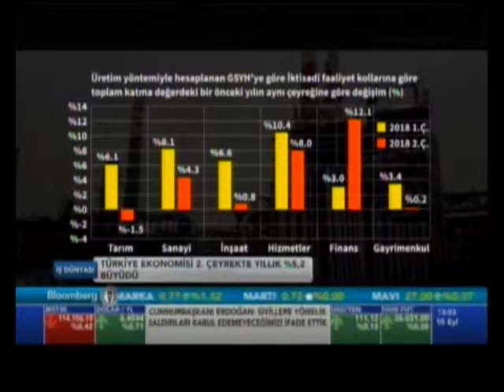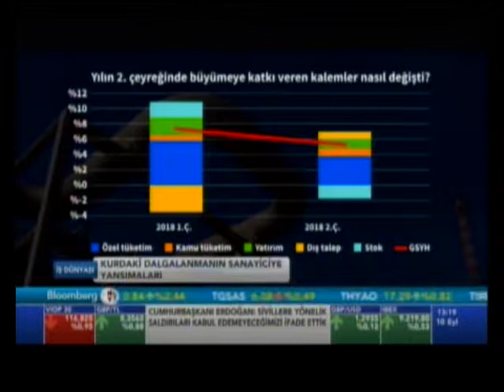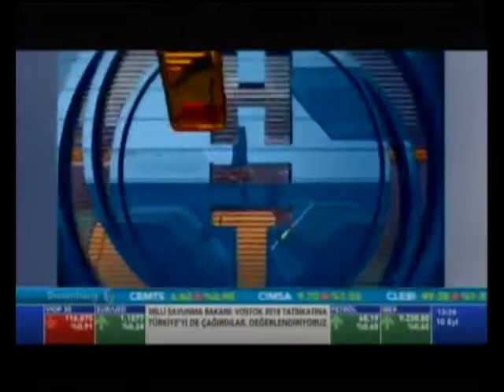BloombergHT İş Dünyası - Serdar Urfalılıar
Sürekli gelişim ilkesiyle her geçen gün yenilenerek büyüyen , kalıp ve iskele sektörünün lider firması Urtim Kalıp ve İskele Sistemleri A.Ş. Yönetim Kurulu Başkanı ve Türk Yapı Malzemeleri Sektör Başkanı Serdar Urfalılar, Bloomberg TV’de yayınlanan İş Dünyası Programında konuk olarak Türkiye’nin yapı sektöründeki güncel ihracat rakamları hakkında bilgi verdi.